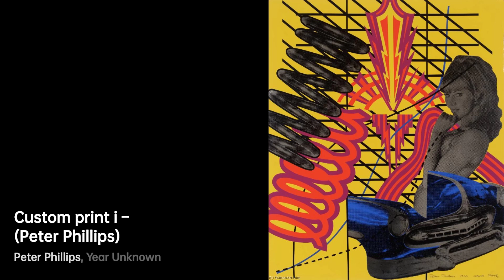Peter Phillips: A Pioneer of Pop Art｜Artist Biography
Peter Phillips, a renowned English artist, was born in 1939 in England

A biography of Peter Phillips.PeterPhillips artist Biography VIS artist d0f6